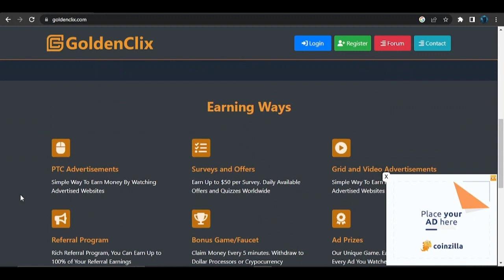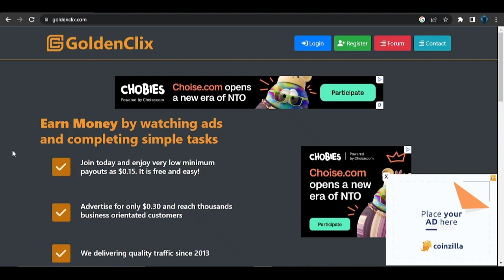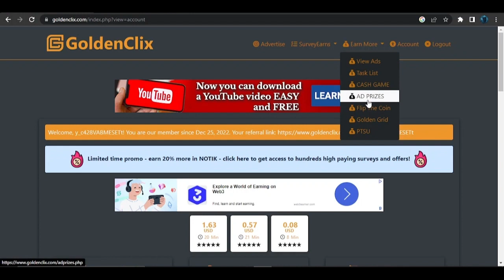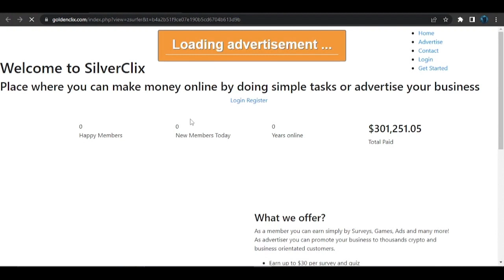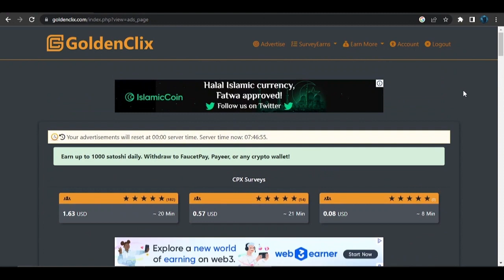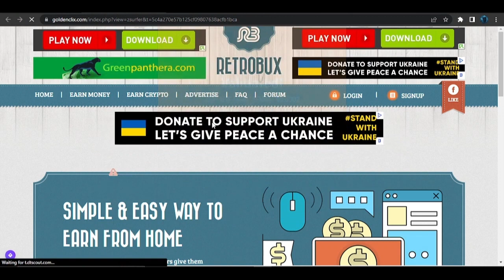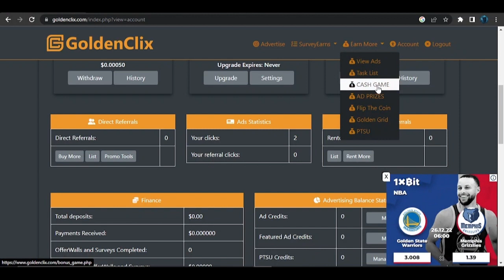earn money online $10 a day | how to earn money | watch ads and earn money | earning zoo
Welcome to the Earnihg Zoo. This video is about How you can make money by watching ads and earn money and by  survey online earning